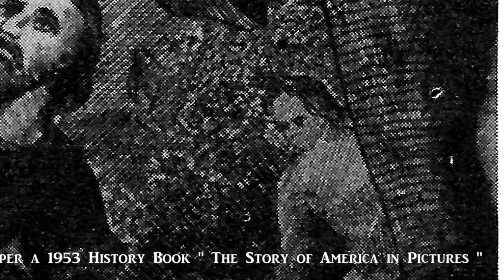The Landing Near America Moments in History 07 dam studio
The Landing Near America Moments in History 07 dam studio. Columbus's near discovery of America.